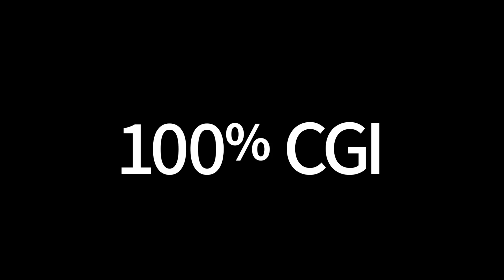CGI Reel 2018 - Erel Herzog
Hey guys,
Here's my latest demo reel. I'm really grateful to have worked on so many amazing projects this past year!
Since this reel is posted in mid 2019 it contains some footage from this year (:

This is 100% CGI, all made in Blender, compositing done in After Effects.